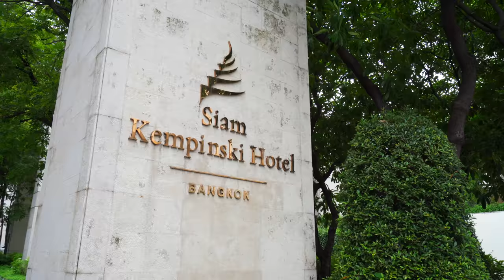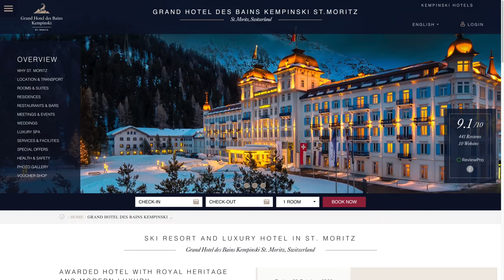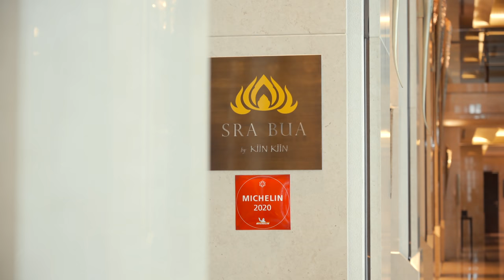โรงแรมสุดหรูติด 'สยามพารากอน' กับห้องพักคืนละ 200,000! | Siam Kempinski Hotel Bangkok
ที่นี่คือโรงแรม Siam Kempinski โรงแรมสุดหรูที่ตั้งอยู่ด้านหลังห้างสยามพารากอน ห้างสรรพสินค้าที่ตั้งอยู่ในทำเลที่แพงที่สุดในประเทศไทยและเป็นหนึ่งใน Destination ที่สำคัญที่สุดของกรุงเทพฯ

แม้โรงแรมแห่งนี้จะตั้งอยู่ใจกลางเมืองแต่กลับมีบรรยากาศที่เงียบสงบ เป็นส่วนตัว ไม่เหมือนกับ City Hotel ทั่วไป และยังมีการตกแต่งที่สวยงาม ทำให้โรงแรมแห่งนี้เป็นที่ชื่นชอบของนักท่องเที่ยวเอามาก ๆ

ในคลิปนี้จะพาไปดูว่าโรงแรมแห่งนี้มีรายละเอียดอะไรบ้าง รวมไปถึงห้องพักที่ดีที่สุดเป็นอันดับสามของที่นี่ ซึ่งก็คือห้อง Presidential Terrace Suite ซึ่งมีราคาสูงถึงคืนละ 200,000 บาท! จะเป็นยังไง ไปชมกัน